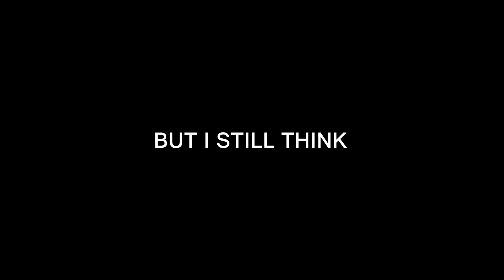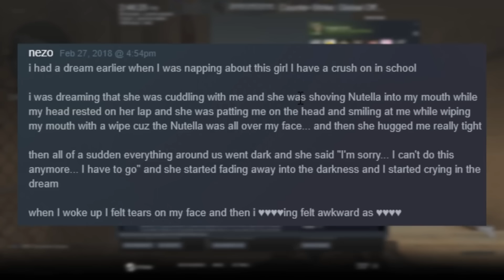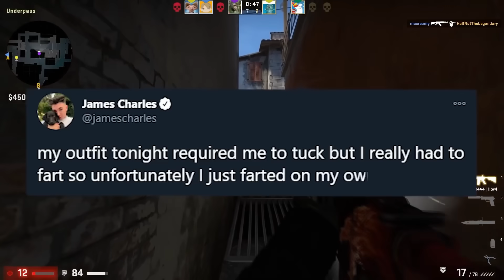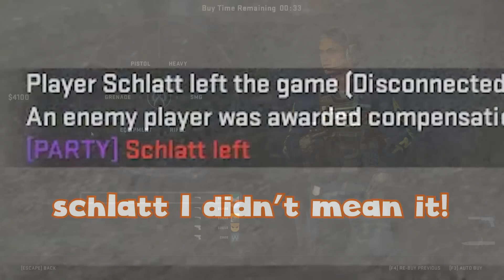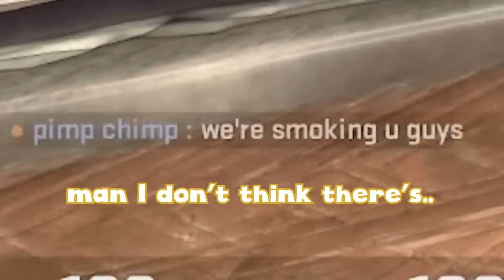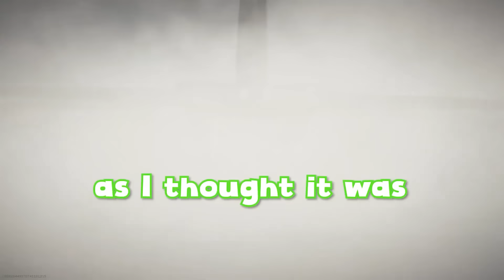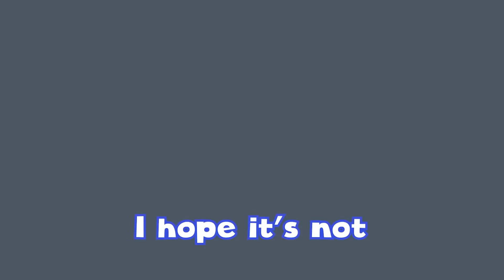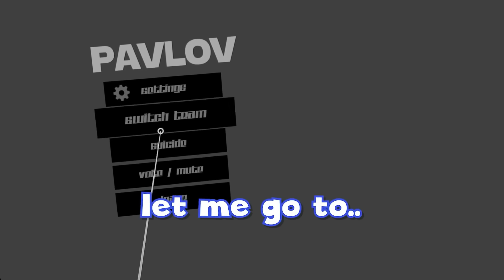2 Hours of SwaggerSouls For 2021